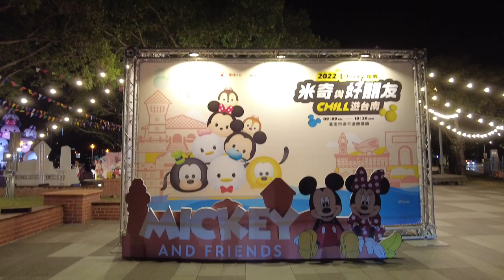台南安平一日遊美食!!~~~ 文青氣息鍋燒店、五十年老字號豆花、安平最經典的小吃總店、迪士尼慶典在台南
松霖鍋燒始府 文青氣息鍋燒店
地址: 台南市安平區安北路425-427號

同記安平豆花 五十年老字號豆花
地址: 台南市安平區安北路433號

周氏蝦捲 記憶中的老味道
地址: 台南市安平區安平路408-1號

2022米奇與好朋友CHILL遊台南
地址: 台南市安平區運河路43號